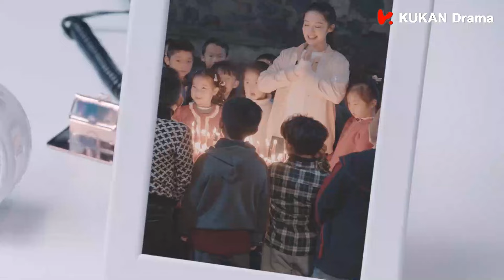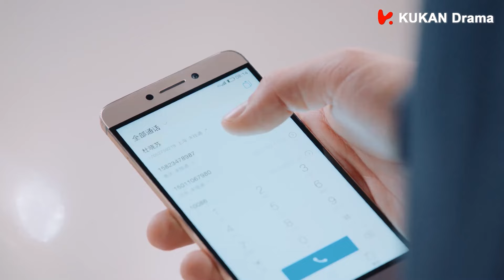❣️霸总终于表白，灰姑娘最后时刻赶到机场送行，两人紧紧相拥！【海上繁花 Tears In Heaven】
剧名（Drama Name）：【海上繁花 Tears In Heaven】

【虐恋情深，顶级推拉，畅销小说改编】
【Pride and Prejudice in the Modern Oriental】

Through the crowd, to you！ Wait for your subscription! ps：All videos have bilingual subtitles（eng and CHS）